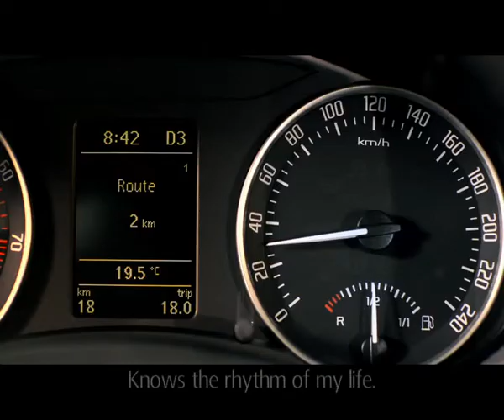Skoda Octavia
режиссёр: Silvio Helbig